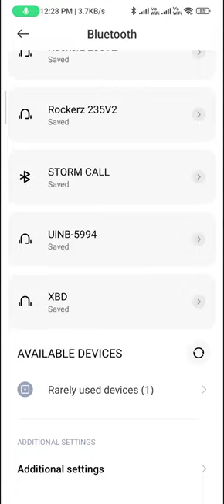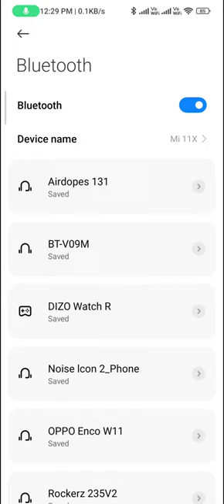Bluetooth not working problem in redmi note 12 pro